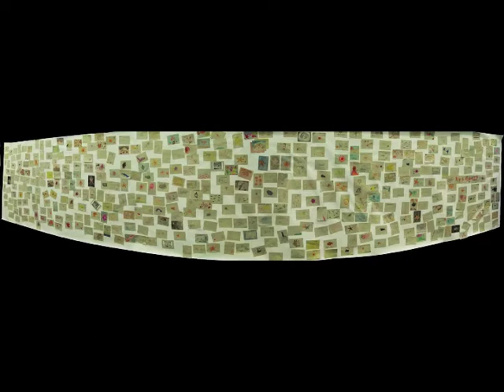Your Picture of the Deep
Ocean and Earth Day 2013: Visitors created a deep-sea masterpiece, with their drawings of creatures that live on the seafloor nearly 5,000 metres under the sea.